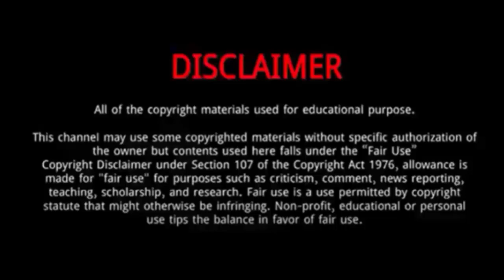Tyler Hammill (Australian Idol 2024) || 5 Things You Didn't Know About Tyler Hammill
Tyler hammill auditioned for the 9th season of Austrilan Idol, where he impressed judges with his soulful performances and emotional depth.
He grew up at the Cotton Tree Holiday Park – his family managed the popular campground – and said he formed close connections with people from all over the country.
This Sunshine Coast native has spent the past few years focused on building his catalogue of original music, combining the laid-back vibes of the Sunshine Coast with his enthusiasm for life.

Tyler Hammill
Tyler Hammill
Tyler Hammill